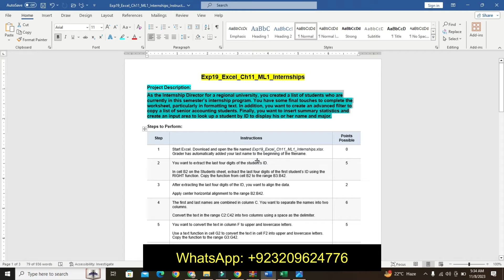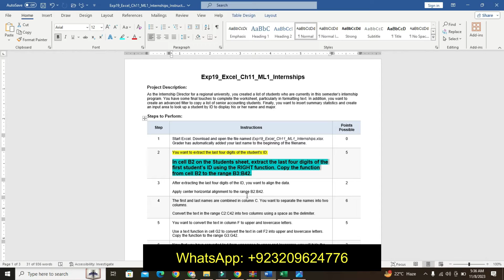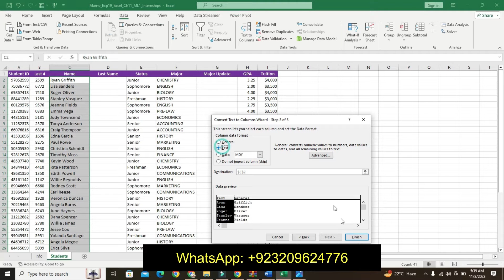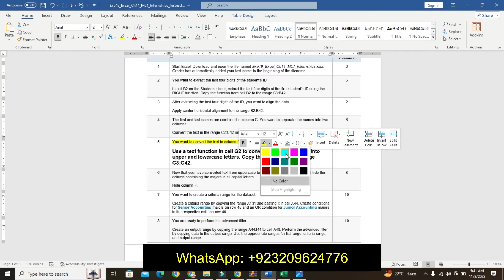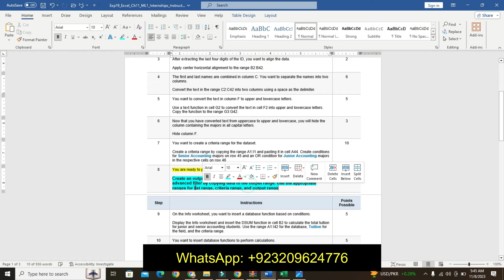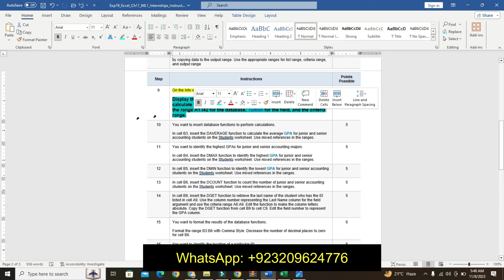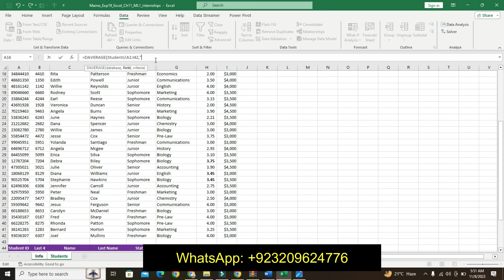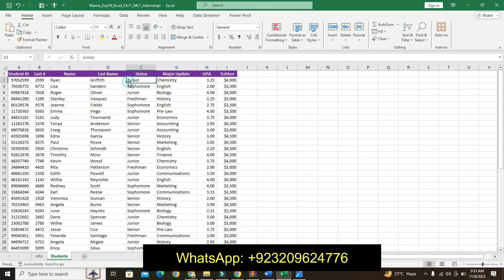Exp19_Excel_Ch11_ML1_Internships | Excel Chapter 11 Mid-Level - Internships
Exp19_Excel_Ch11_ML1_Internships

Project Description:
As the Internship Director for a regional university, you created a list of students who are currently in this semester’s internship program. You have some final touches to complete the worksheet, particularly in formatting text. In addition, you want to create an advanced filter to copy a list of senior accounting students. Finally, you want to insert summary statistics and create an input area to look up a student by ID to display his or her name and major.
1 Start Excel. Download and open the file named Exp19_Excel_Ch11_ML1_Internships.xlsx. Grader has automatically added your last name to the beginning of the filename.
2 You want to extract the last four digits of the student's ID.

In cell B2 on the Students sheet, extract the last four digits of the first student’s ID using the RIGHT function. Copy the function from cell B2 to the range B3:B42.
3 After extracting the last four digits of the ID, you want to align the data.

Apply center horizontal alignment to the range B2:B42.
4 The first and last names are combined in column C. You want to separate the names into two columns.

Convert the text in the range C2:C42 into two columns using a space as the delimiter.
5 You want to convert the text in column F to upper and lowercase letters.

Use a text function in cell G2 to convert the text in cell F2 into upper and lowercase letters. Copy the function to the range G3:G42.
6 Now that you have converted text from uppercase to upper and lowercase, you will hide the column containing the majors in all capital letters.

Hide column F.
7 You want to create a criteria range for the dataset.

Create a criteria range by copying the range A1:I1 and pasting it in cell A44. Create conditions
for Senior Accounting majors on row 45 and an OR condition for Junior Accounting majors in the respective cells on row 46
8 You are ready to perform the advanced filter.

Create an output range by copying the range A44:I44 to cell A48. Perform the advanced filter by copying data to the output range. Use the appropriate ranges for list range, criteria range, and output range
9 On the Info worksheet, you want to insert a database function based on conditions.

Display the Info worksheet and insert the DSUM function in cell B2 to calculate the total tuition for junior and senior accounting students. Use the range A1:I42 for the database, Tuition for the field, and the criteria range.
10 You want to insert database functions to perform calculations.

In cell B3, insert the DAVERAGE function to calculate the average GPA for junior and senior accounting students on the Students worksheet. Use mixed references in the ranges.
11 You want to identify the highest GPAs for junior and senior accounting majors.

In cell B4, insert the DMAX function to identify the highest GPA for junior and senior accounting students on the Students worksheet. Use mixed references in the ranges.
12 In cell B5, insert the DMIN function to identify the lowest GPA for junior and senior accounting students on the Students worksheet. Use mixed references in the ranges.
13 In cell B6, insert the DCOUNT function to count the number of junior and senior accounting
students on the Students worksheet. Use mixed references in the ranges.
14 In cell B9, insert the DGET function to retrieve the last name of the student who has the ID listed in cell A9. Use the column number representing the Last Name column for the field argument and use the criteria range A8:A9. Edit the function to make the column letters absolute. Copy the DGET function from cell B9 to cell C9. Edit the field number to represent the GPA column.
15 You want to format the results of the database functions.

Format the range B3:B6 with Comma Style. Decrease the number of decimal places to zero
for cell B6.
16 You want to identify the location of a particular ID.

Insert the MATCH function in cell B13 to identify the position of the ID stored in cell B12. Use
the range A2:A42 in the Students worksheet as the lookup_array argument and look for exact
matches only.
17 Insert the INDEX function in cell B14 with Students!A$2:I$42 as the array, B$13 that contains
the MATCH function as the row number, and 4 as the column number. Copy the function from cell B14 to cell B15. Edit the function to change the column number to 7.